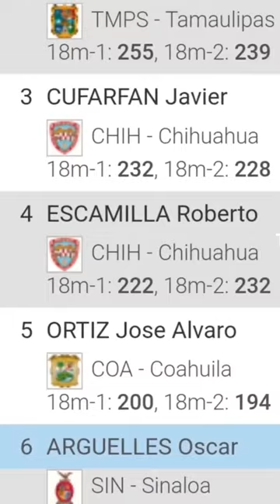Torneo de Calaveras Aguascalientes 2022, CLASIFICATORIA